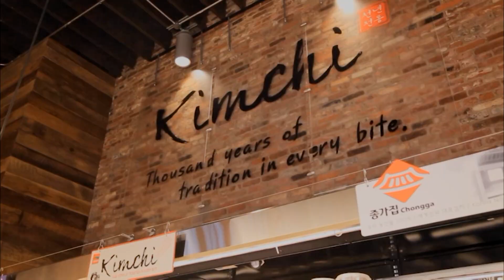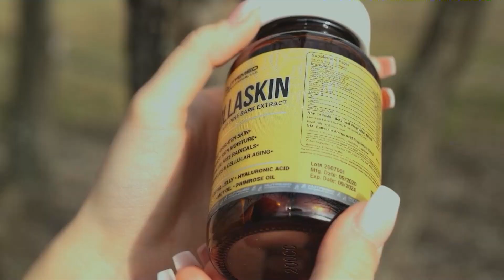Đông Y Ngày Nay(05/26/2022)